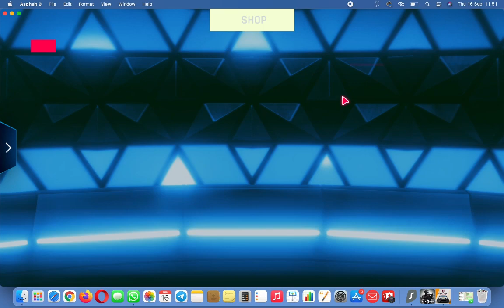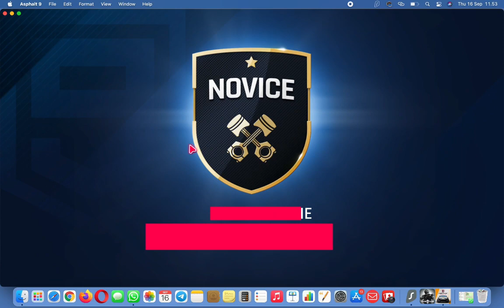Limited Series Heatwave Season 2 Asphalt 9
halo, video kali ini aku coba mainin Limited Series Heatwave Season 2 di Asphalt 9,dan mobilnya keren-keren. yuk langsung di tonton aja ya, semoga terhibur.

ASPHALT 9:
Tear up the Asphalt and take on the world’s most fearless racers to become the next racing legend in the most thrilling arcade racing game available on iPhone and iPad.

Pemusik: @iksonmusic